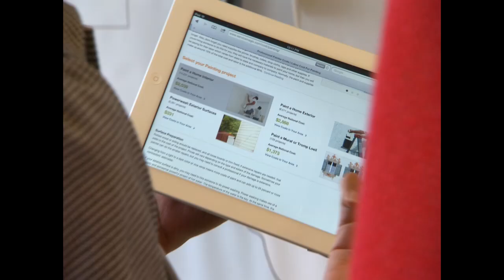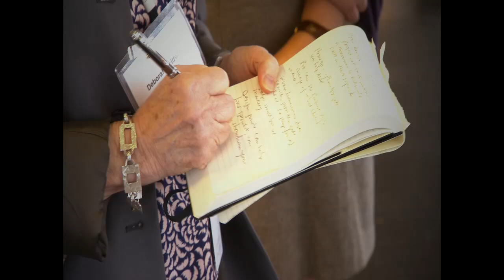HomeAdvisor NYC Media Event Tour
Go behind the scenes of our New York City media launch event at the beautiful Gehry designed IAC (InterActiveCorp) building. Hear CEO Chris Terrill and Home Improvement Expert Amy Matthews speak about the new products & tools we have for homeowners to  use including the Home911 mobile app, our patented ProFinder and Cost Guide tool.